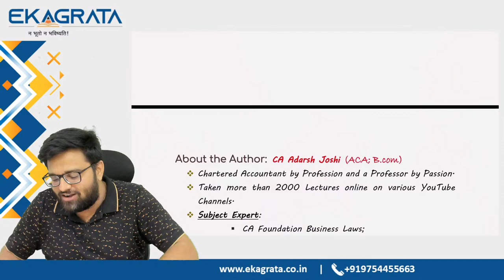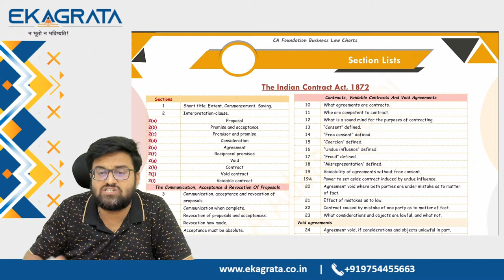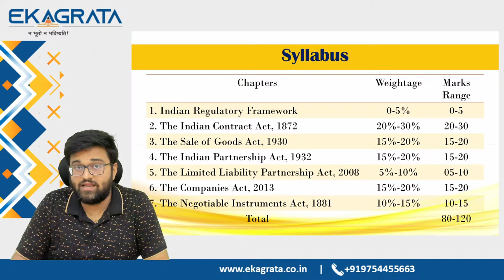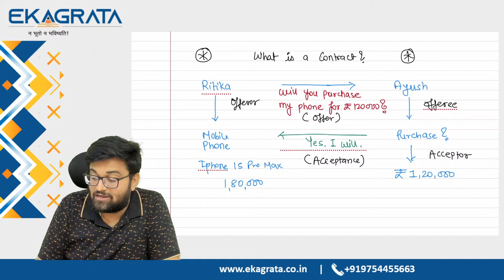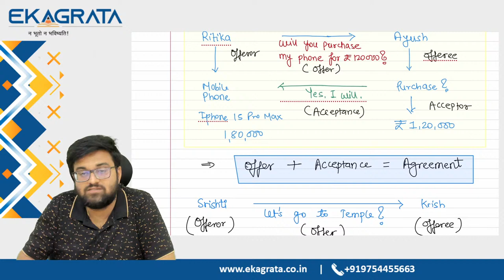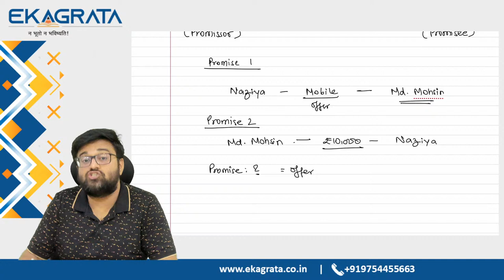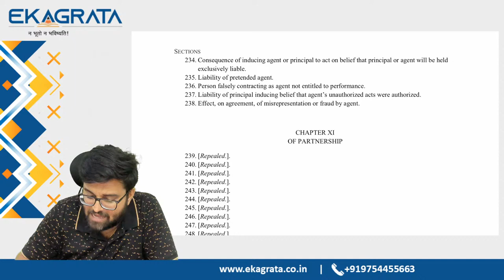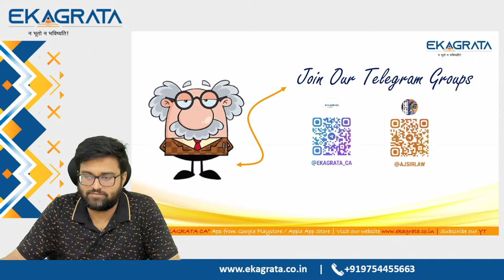CA Foundation Sept/Dec'24 | LAW | Lecture 2 | CA Adarsh Joshi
CA Foundation Complete Course (Only at Rs. 9,999/-)

1️⃣ Expert Faculty: Our experienced CA educators, led by CA. CS. Anshul Agrawal and CA. Nishant Kumar, bring their practical experience and teaching excellence to your screen.
2️⃣ Comprehensive Coverage: Our video lectures leave no stone unturned, making sure you have a deep understanding of the subjects.
3️⃣ Exam Focus: We provide exam-oriented content, tips, and strategies to boost your confidence and performance on the CA exams.
4️⃣ Flexible Learning: Access our high-quality lectures anytime, anywhere, and study at your own pace.
5️⃣ Student Support: Our team is here to answer your queries and provide guidance throughout your CA journey.